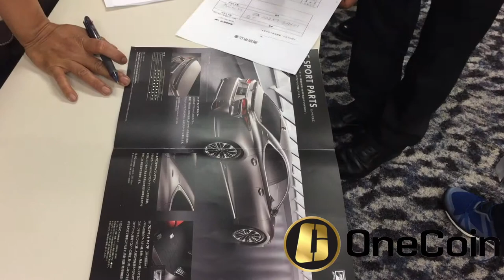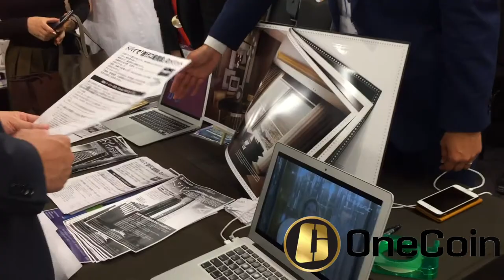ONE COIN 2018 OSAKA